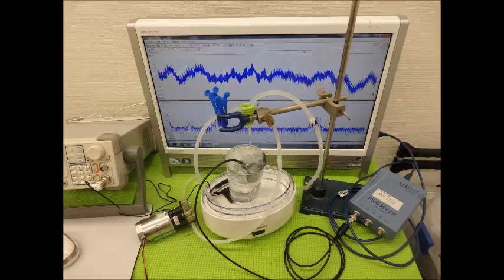音圧測定装置：超音波テスターを利用した実験動画